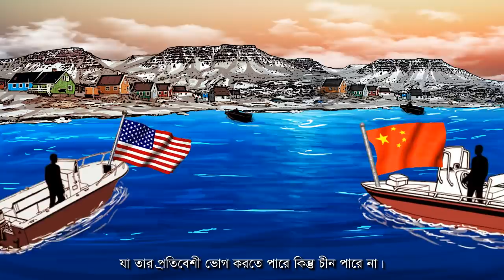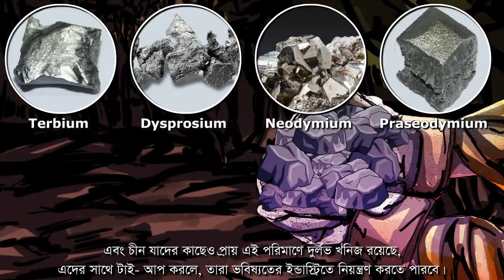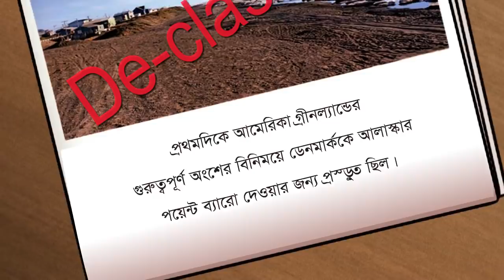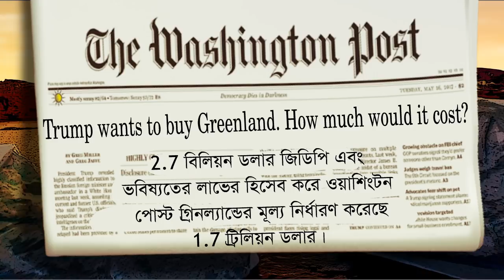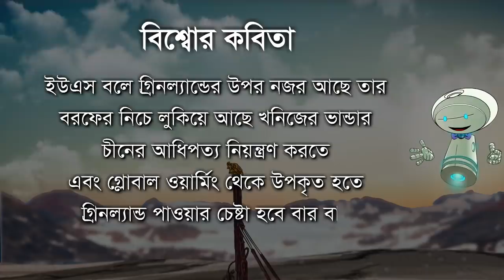চীনকে আটকানোর জন্য ট্রাম্প গ্রিনল্যান্ড কিনতে চাইলেন!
গ্রিনল্যান্ডের বরফ গলে যাওয়ার জন্য আমেরিকা এবং চীন দুজনেই খনিজ পদার্থে সমৃদ্ধ ড্যানিশ উপনিবেশের উপর নিজেদের নিয়ন্ত্রণ পেতে চাইছে। গ্রিনল্যান্ড কেনার বিষয়ে এটা আমেরিকার তৃতীয় প্রচেষ্টা, তাই আমেরিকার রাষ্ট্রপতি ট্রাম্পের আইডিয়া যতটা অদ্ভুত মনে হচ্ছে, এটি আসলে ততটা অদ্ভুত নয়। বরং, এর আসল উদ্দেশ্য হল গ্রিনল্যান্ডের উপর চীনের হস্তক্ষেপ সম্পূর্ণ বন্ধ করা। সম্পূর্ণ ভিডিওটি দেখুন আর শেষে বিশ্বোর কবিতা উপভোগ করুন।